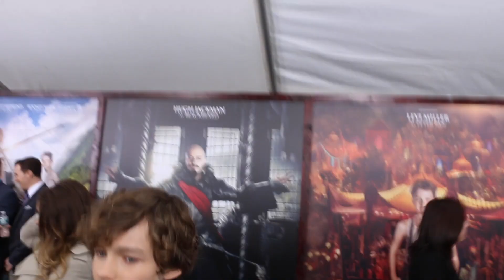Levi Miller Interview From Black Carpet Pan Premiere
Levi Miller plays Peter Pan in the movie PAN.
He was INCREDIBLE!